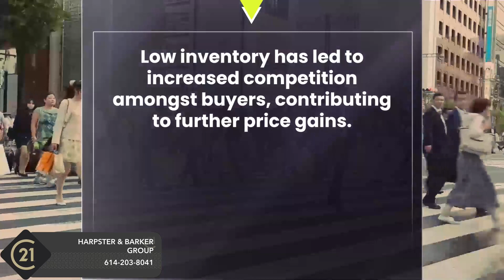Proudly brought to you by The Harpster & Barker Group | Delaware County Market Update